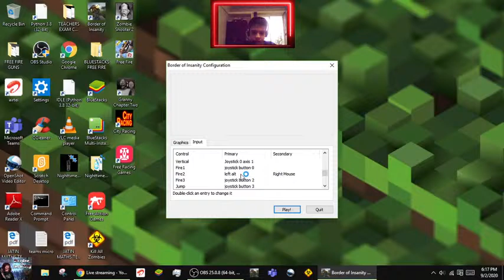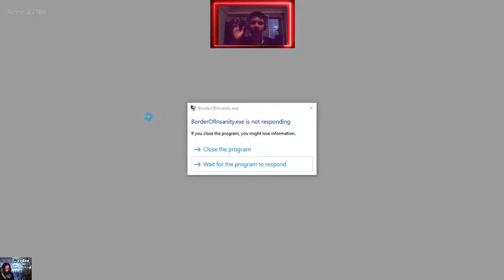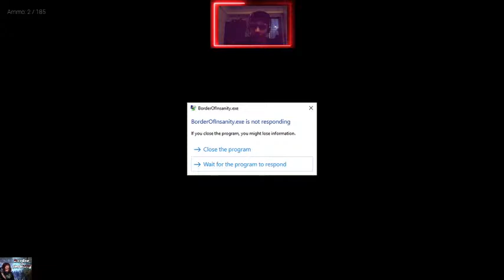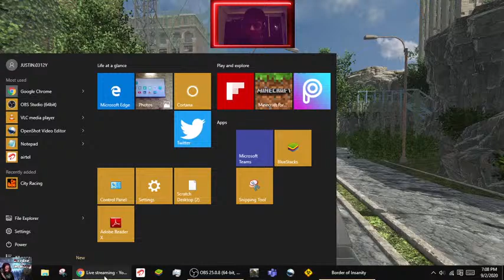BORDER OF INSANITY GAMEPLAY